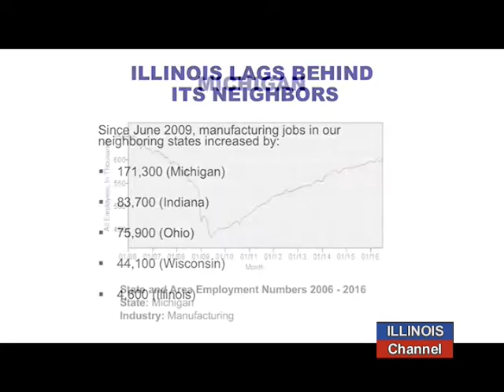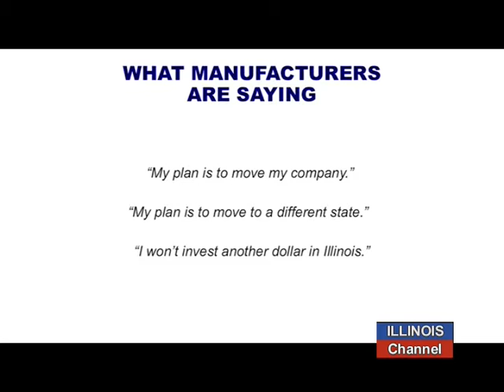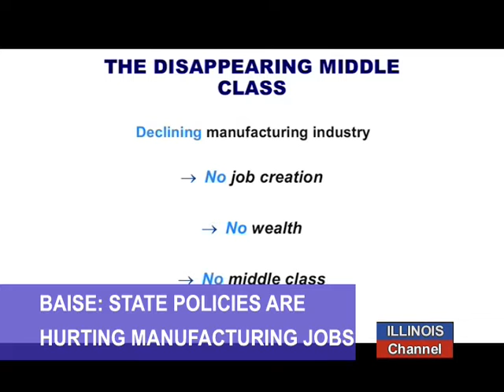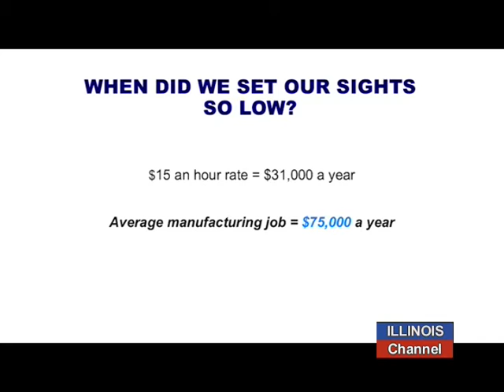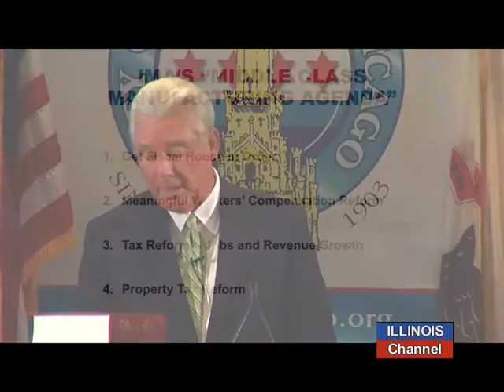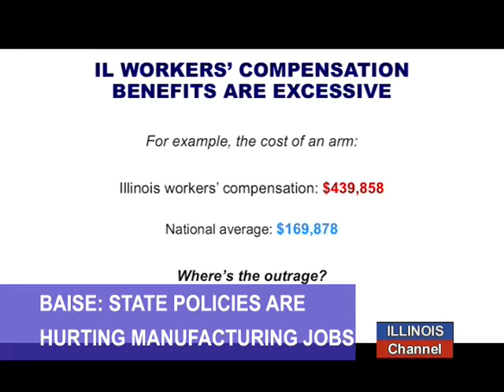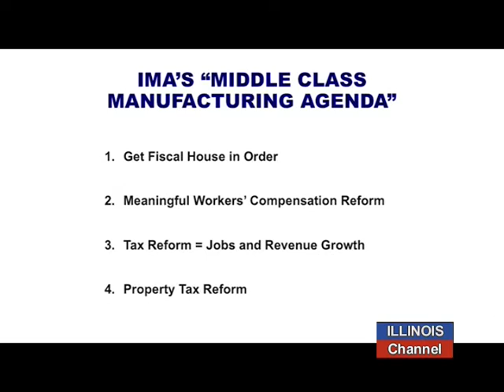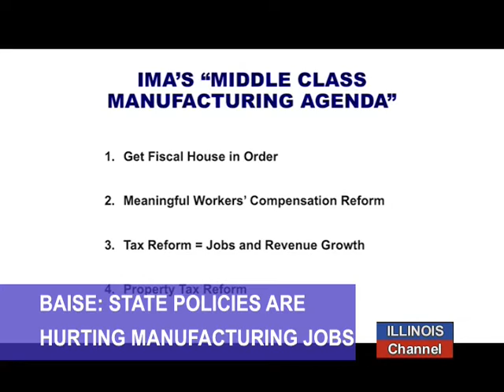Illinois' Policies Hurting Manufacturing Jobs, with Greg Baise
From the City Club of Chicago:  Greg Baise, CEO of the Illinois Manufacturers Association, talks about the impact on the Illinois business community, workers, and families, of the stagnating Illinois economy, which has added a mere 4,500 new jobs over the last 8 years, compared to other states in the Midwest adding tens-of-thousands of new jobs.